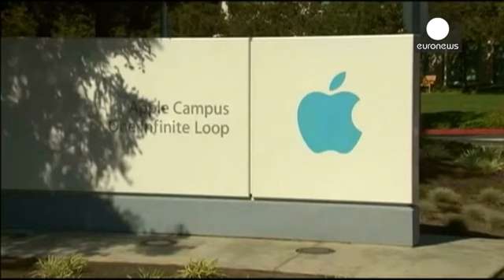Apple não é julgada, mas também não desbloqueia iphones à Polícia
O processo judicial do departamento de justiça dos Estados Unidos contra a Apple para forçar a empresa a desbloquear um iphone deixou de existir depois de a tarefa ter sido feita por uma terceira parte.

O telemóvel fazia parte de um caso criminal de droga, em Nova Iorque.

A desistência do processo judicial não põe fim a visões diferentes entre empresas tecnológicas e polícia quanto à protecção de dados.
Se Bruce Sewell, advogado da Apple, afirma que os dois lados raciocinam de modo muito dif…